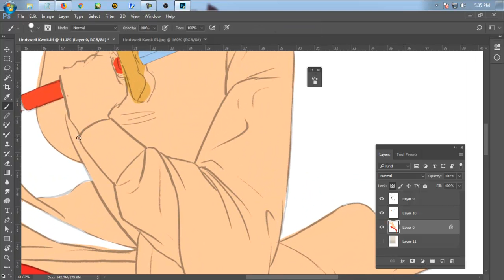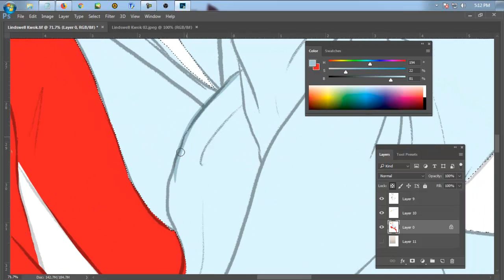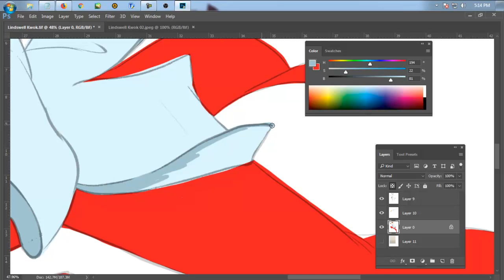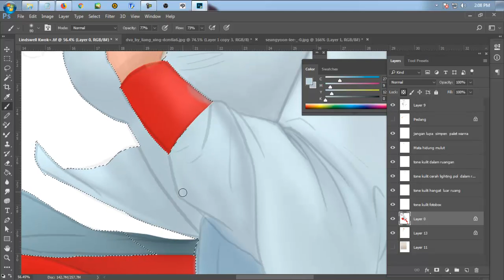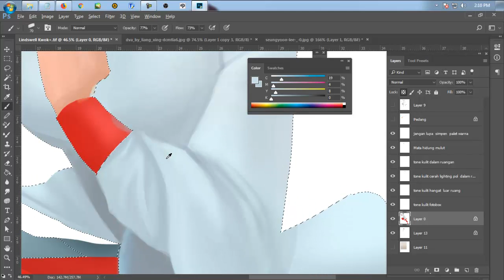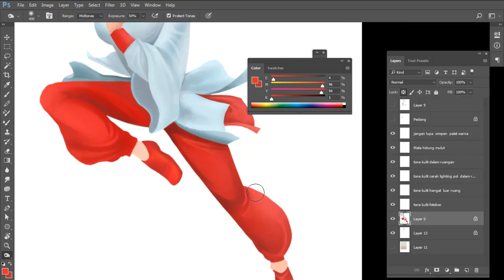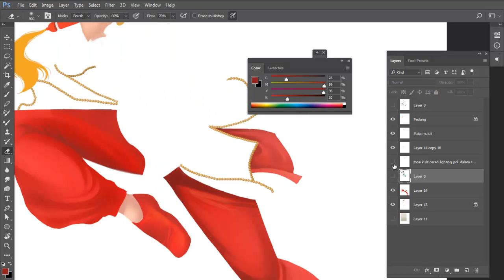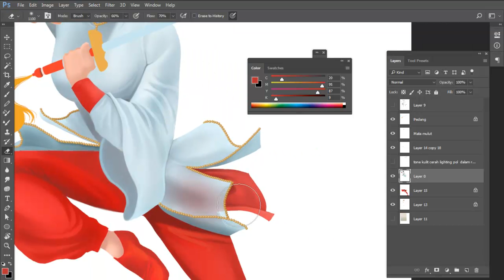Queen of Wushu - Asian Games